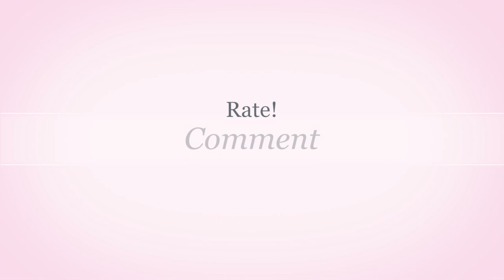Outfits of the Week! | Lauren Ashley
If you dont see the link below, I couldn't find it online!